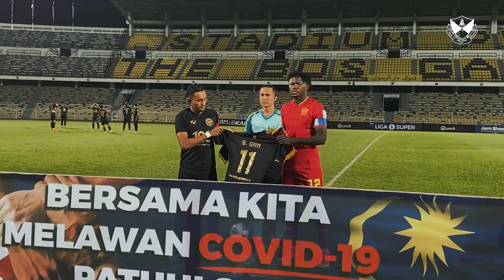SeasonWrapUp : 2021 Season Montage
We take a final look at our 2021 season which was full of ups and downs.

Selamat tinggal 2021! Kita persiapkan diri untuk 2022! 💪